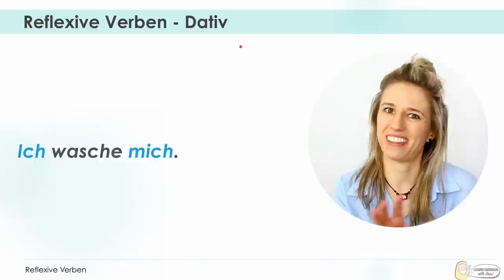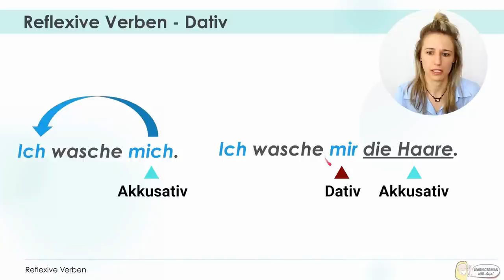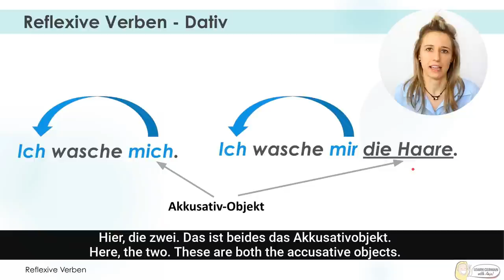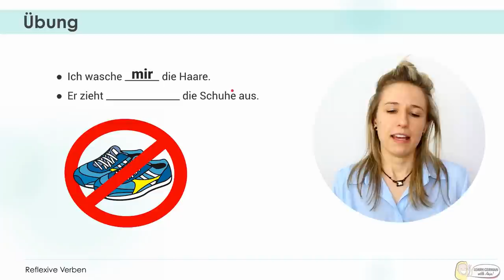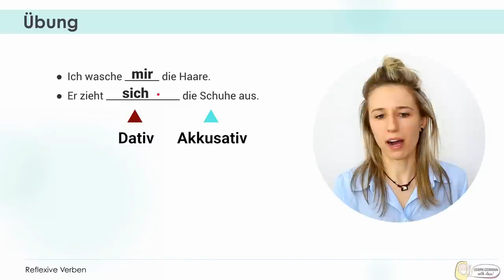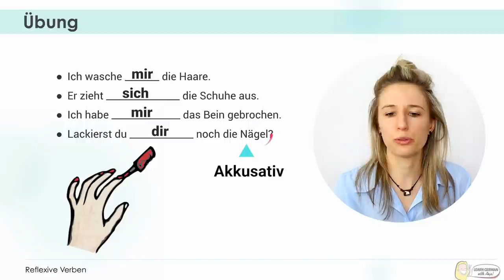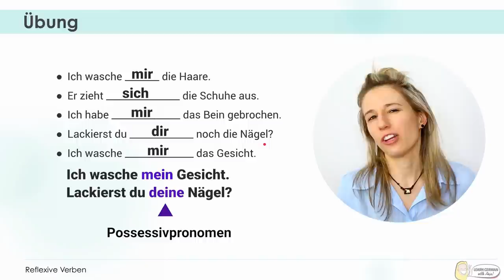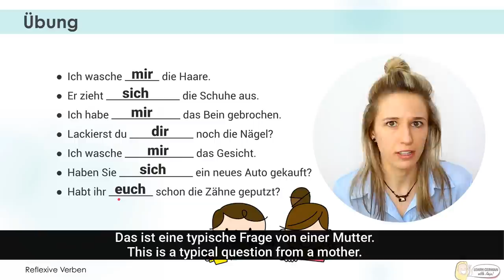How to remember the German REFLEXIVE PRONOUNS in the DATIVE